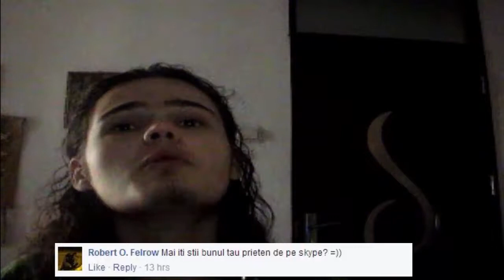Q&A-LA multi ani GhostManGaming !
Avem 3 ani de zile dragi Mafeoti !
Like,Com,Subs